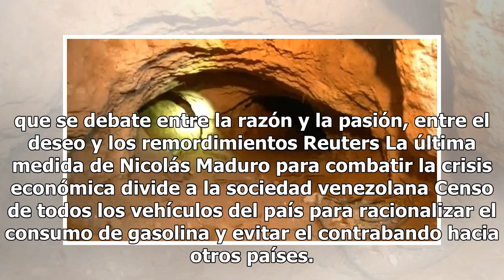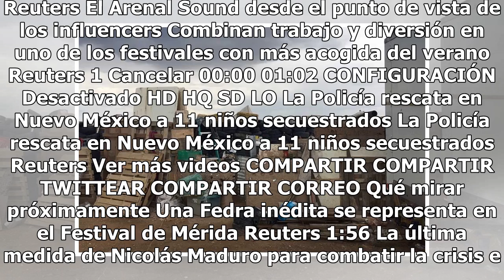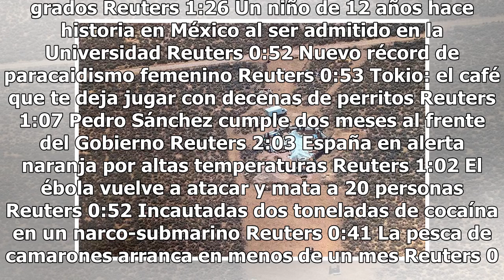Rescatan a 11 niños esclavizados en desierto de EU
Cinco adultos fueron arrestados este fin de semana y se enfrentan a cargos de abuso de menores en Estados Unidos por las condiciones infrahumanas en las que mantenían a 11 niños en una apartada residencia situada en una zona desértica de Nuevo México, según recogieron hoy diversos medios. La operaci...